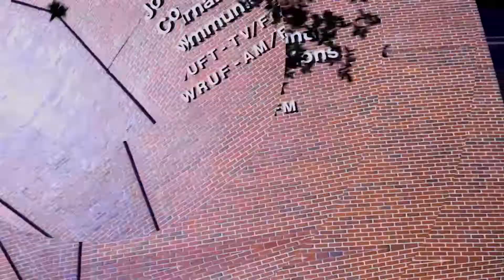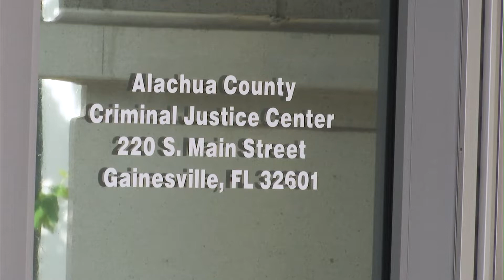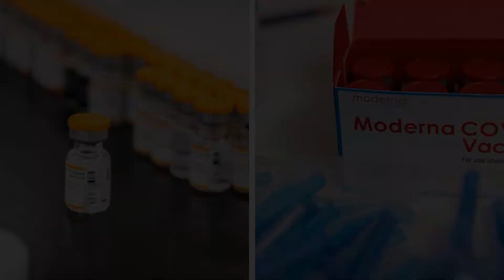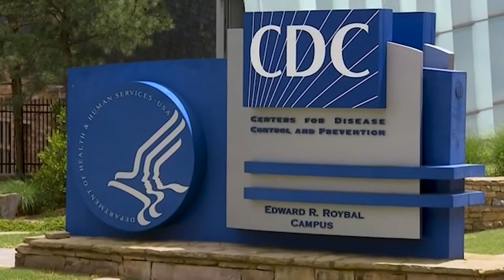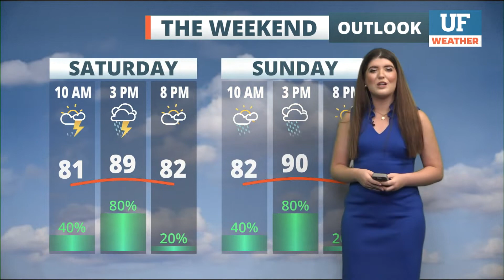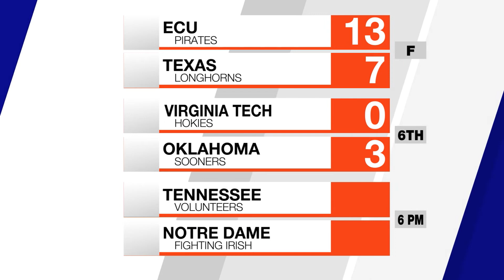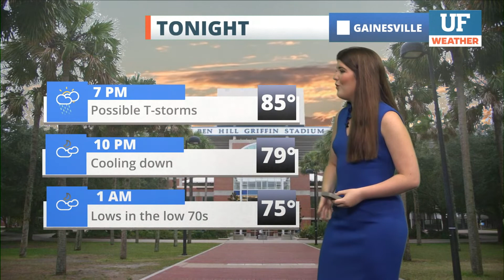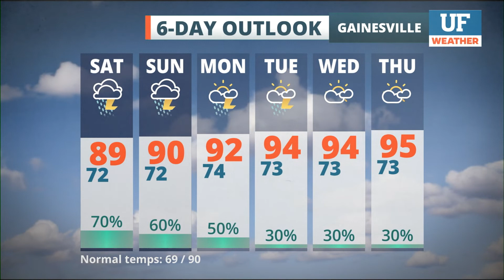WUFT-TV NEWS 06/10/2022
Notes: News, Weather, Sports, Entertainment, national content courtesy NBC NewsChannel and CNN NewSource, national sports highlights removed
UF Student Reporters: Emely Zuluaga, Richard Mason
UF Student Anchors: Megh Porterfield, Brenna DeLong, Julia Haley, Jason Bennett, Ariana Psarakos